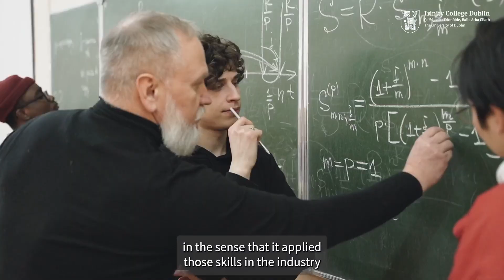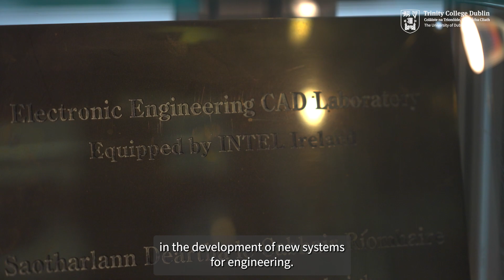Discover the MSc. in Electronic Information Engineering at Trinity College Dublin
Join Professor Anil Kokaram, a distinguished expert in Electronic Engineering, as he unveils the exciting MSc. in Electronic Information Engineering programme at Trinity College Dublin. In this captivating promotional video, Professor Kokaram shares his insights and enthusiasm, showcasing the innovative curriculum, hands-on experiences, and transformative opportunities awaiting aspiring engineers and technologists.

🎓 Unlock Your Potential: Immerse yourself in the world of electronic engineering with Trinity College Dublin's MSc. in Electronic Information Engineering programme. Led by Professor Anil Kokaram, a renowned authority in the field, this programme offers a unique blend of theoretical knowledge and practical applications to prepare students for the dynamic industry landscape.

🌟 Cutting-Edge Curriculum: Experience an unparalleled curriculum that covers advanced signal processing, image and video analysis, telecommunications, multimedia, and data analytics. Gain a deep understanding of the latest technologies, techniques, and methodologies that shape the future of electronic engineering.

💡 Industry-Driven Focus: Collaborate with leading industry partners and work on groundbreaking research projects, solving real-world challenges. Trinity College Dublin provides state-of-the-art facilities and an innovative environment where you can develop the skills necessary to thrive in the industry and make a meaningful impact.

👥 Vibrant Learning Community: Join a diverse community of students from around the world who share your passion for engineering. Engage in stimulating discussions, exchange ideas, and collaborate on exciting projects in a supportive and collaborative classroom environment. Trinity College Dublin's esteemed faculty will guide you every step of the way.

🌍 Dublin: The Perfect Setting: Immerse yourself in the historic yet vibrant city of Dublin. Explore its rich culture, thriving tech industry, and countless recreational opportunities. Trinity College Dublin's central location ensures that you are at the heart of an innovative and dynamic environment.

Embark on an exciting journey of knowledge, innovation, and personal growth with the MSc. in Electron Information Engineering at Trinity College Dublin. Watch the video now and let Professor Anil Kokaram inspire you to unlock your potential in the fascinating world of electronic engineering.